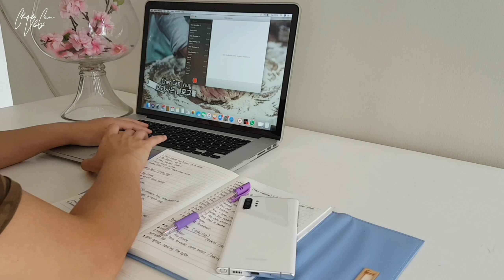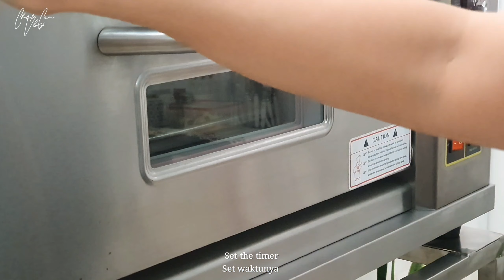A Day with me | Baking finishing cake orders 📦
Ìńśťáġŕám : 4pm_śńáćkś
𝐸𝑙𝑒𝑐𝑡𝑟𝑜𝑙𝑢𝑥 ℎ𝑜𝑚𝑒 𝑐𝑜𝑜𝑘 2019
ƿṡѧʟṃ 23:6

Please kindly Watch the videos with the HD ( High Resolution) Quality for better view. Click on the Video setting above.

This is my Daily Vlog, random things I did in a day, or when I have cake orders.
I will upload Recipes in a separate video.

🌟I will upload my Videos or Vlogs every Friday around 19.00 PM every week.
On the Special occasion, I will upload my vlogging video twice a week.

And don't forget to click the 'Notification' 🔔 for more new videos each week.

I really hope you enjoy my video as much as I do when making them.